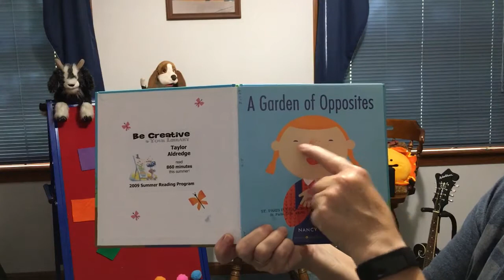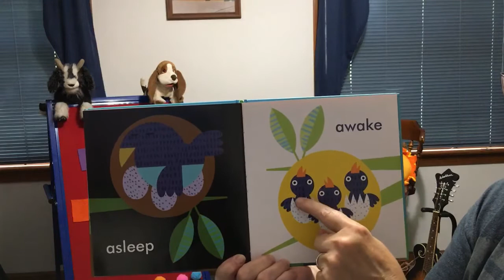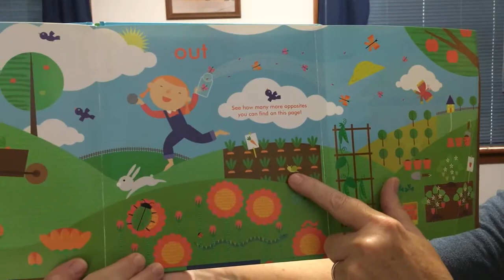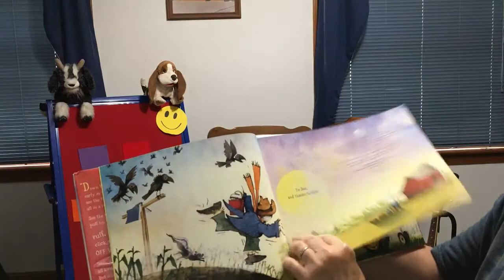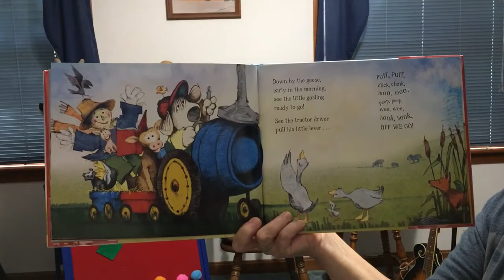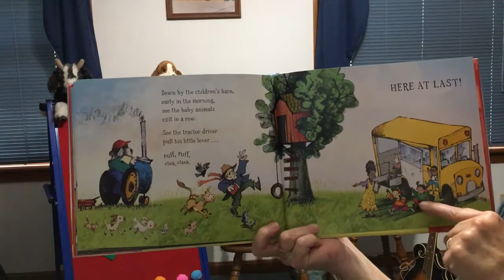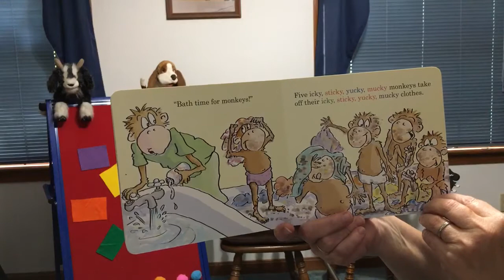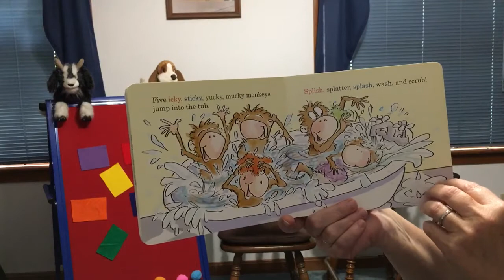Toddler Storytime with Miss Lisa 8/18/2020